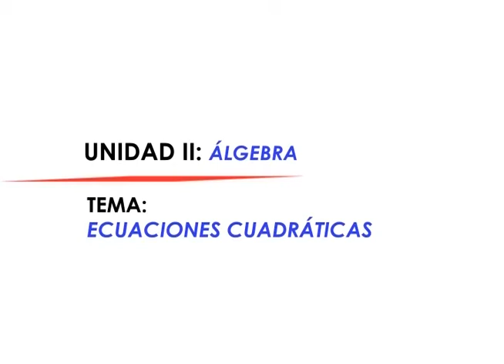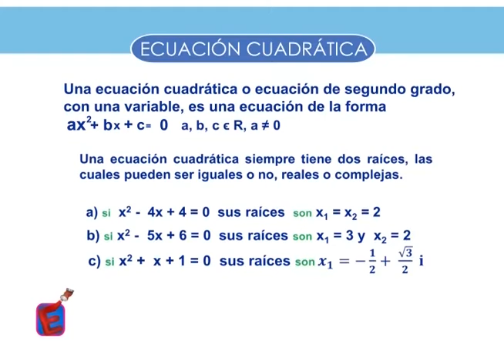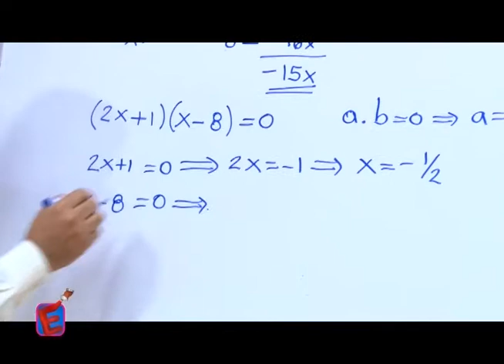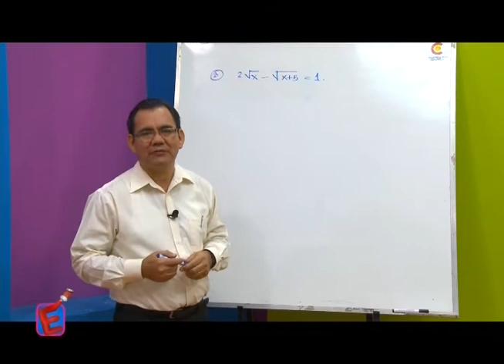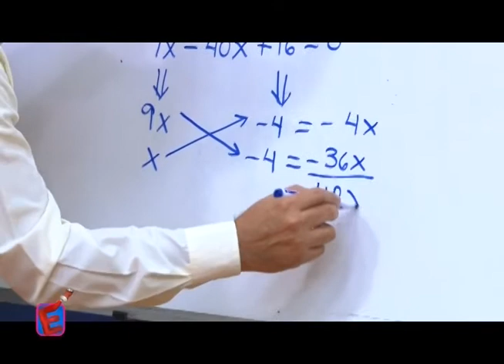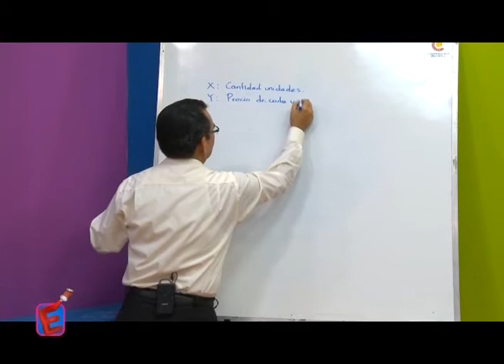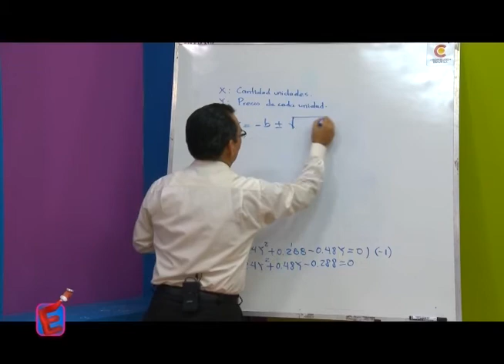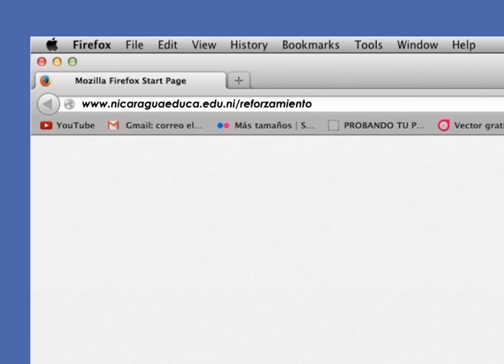Ecuaciones cuadráticas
Ecuaciones cuadráticas. Preparación y nivelación a estudiantes de quinto año.